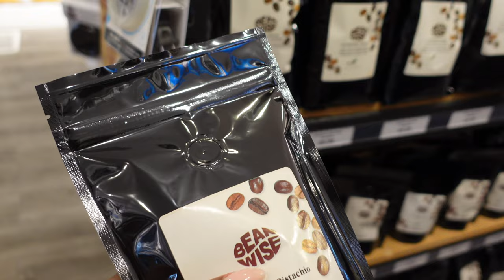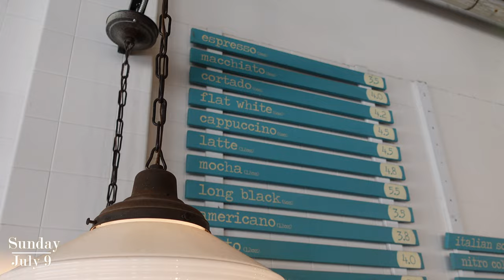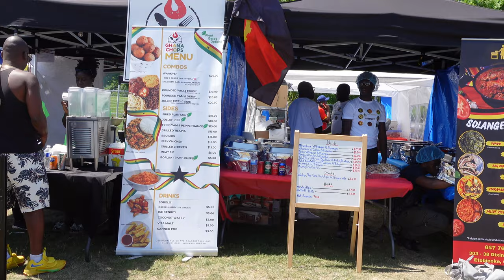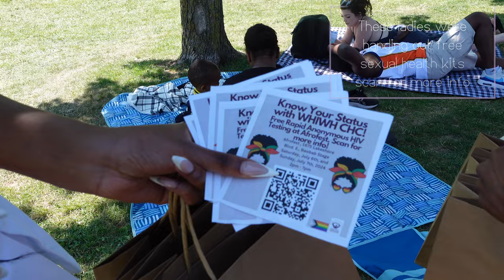Living Alone in Toronto | Why is Toronto So Expensive, Poolside, Afro Fest, We Outside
Hey Visionaries!

0:00 ◦  Intro
0:10 ◦